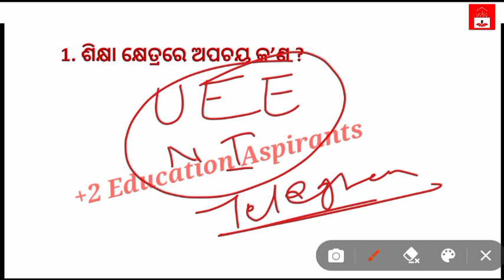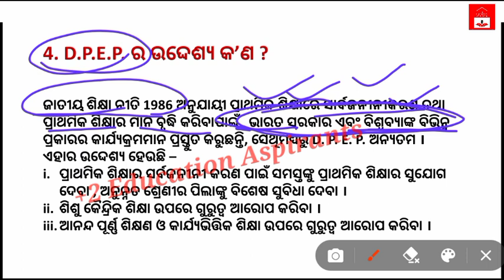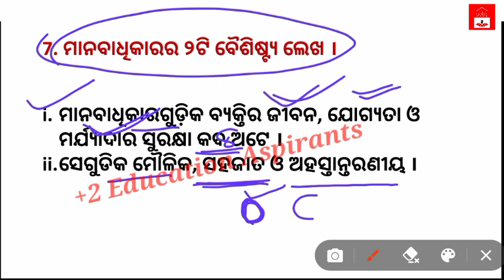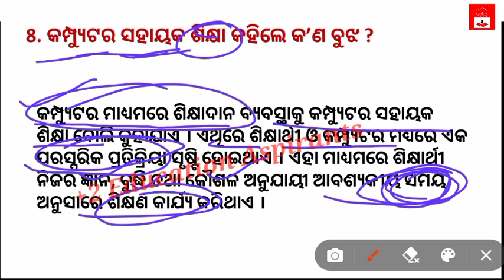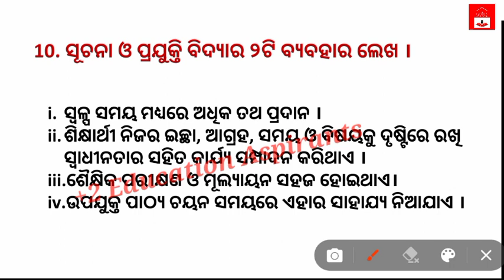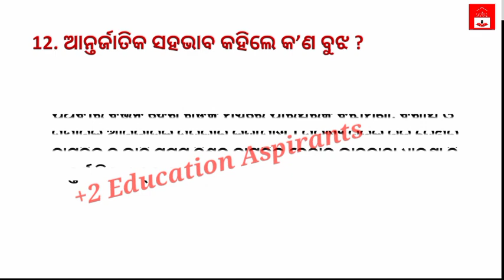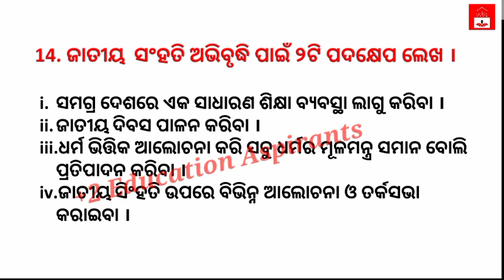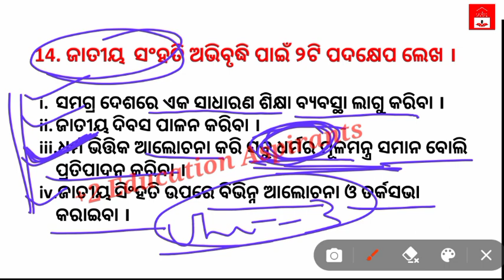2024, Education 2 Marks Selection questions with answers(Unit-3)/+2 2ndyr(Arts)